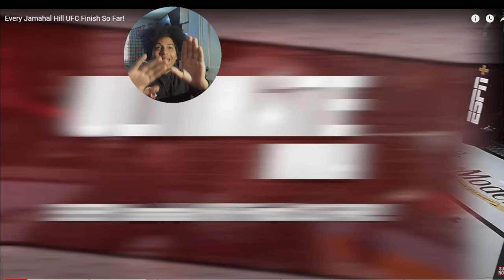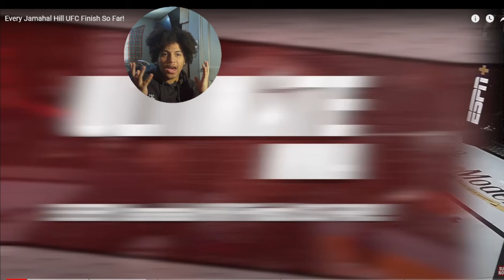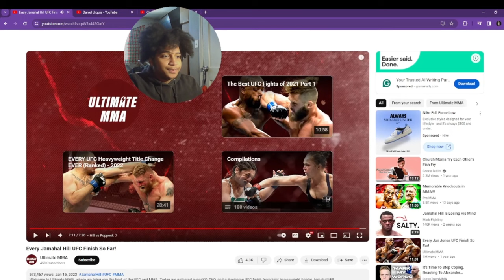Jamal Hill's Unstoppable Knockouts: UFC's Next Big Thing?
Dive into the raw power of Jamal Hill in "Jamal Hill's Unstoppable Knockouts: UFC's Next Big Thing?" where we react to every jaw-dropping finish by Hill in the UFC. From his precision strikes to his undeniable dominance in the octagon, we're breaking down what makes Hill a force to be reckoned with. Amidst my rants about overhyped fighters (yeah, I'm looking at you, fans of Alex Pereira), Hill's knockouts serve as a deafening statement in the world of MMA. Music: "Knockout Kings" by Fight Soundtrack.

In this video, I'm not just another voice in the MMA commentary wilderness; I'm that friend who calls it like it sees it, especially when it comes to fighters getting more hype than a new sneaker drop. From Hill's strategic pressure to those moments that make you go "OHHH," we're here for all of it. And yes, while I might have my gripes with the MMA community's fan favorites (seriously, y'all need to chill with the Pereira praise), there's no denying that Hill's performances have left me, and probably you, wanting more.

If you enjoyed this deep dive into the might and might-nots of Jamal Hill's UFC journey, show some love with a like and subscribe for more candid takes and belly laughs in the world of MMA.

CHAPTERS:
0:00 - Intro
1:24 - Jamal Hill vs Walker Fight Analysis
3:35 - Jamal Hill vs Klidson Abreu Breakdown
5:27 - Jamal Hill vs Ovince Saint Preux Recap